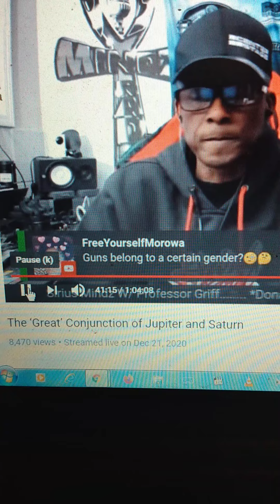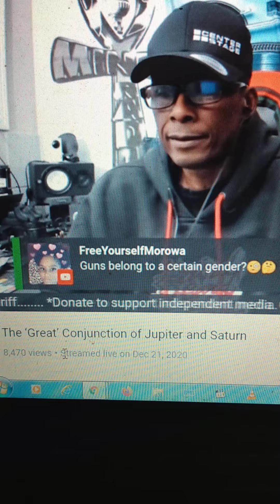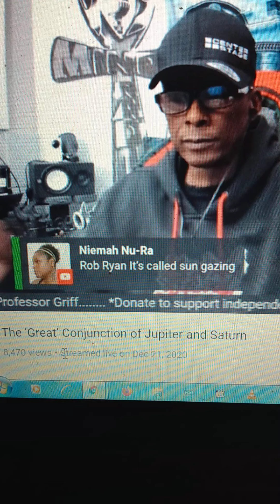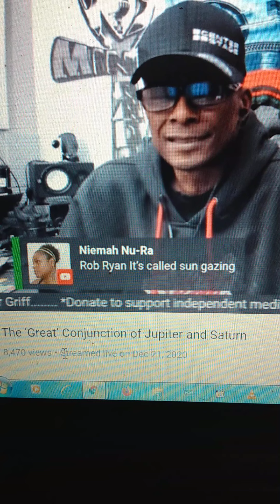The Shabazz Report: The Age of Aquarius (Ausar)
Taken Sirius Mindz on YouTube